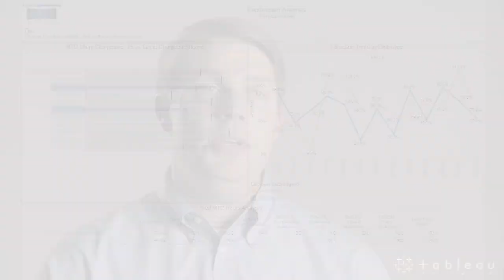How Mercer Uses Tableau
Mercer is a global company providing HR and related financial advice, products and services. Doug Rausch, Manager of CRM & BI, explains how Tableau has empowered their business users to easily create powerful business dashboards. Their analysts are up and running within hours, and end-users in 15 minutes.